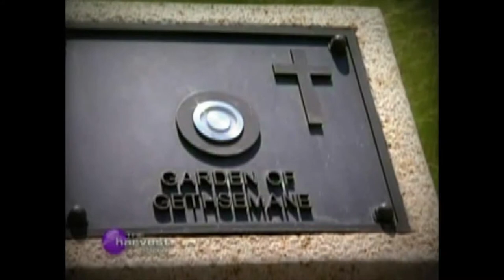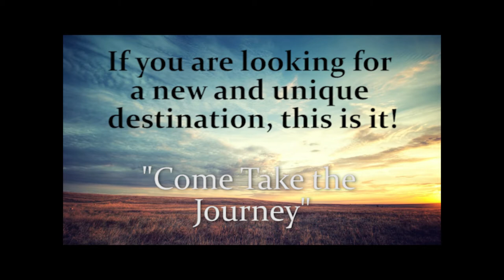The Shrine of Christ's Passion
Going On Faith Conference
The Organization for Religious Travel Planners